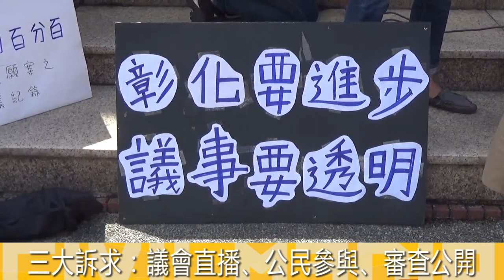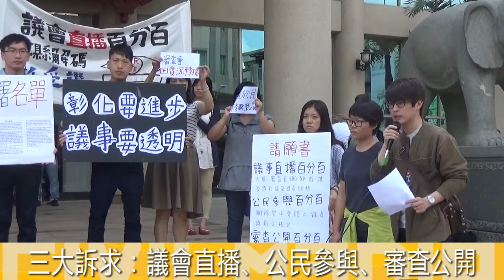2016.6.3要求開放議會分組審查直播 彰化社團到議會請命